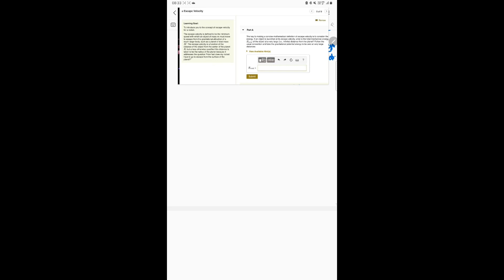Homework 7-1 Escape Velocity 5 of 9 Review Learning Goal: To introduce you to the concept of escape…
Homework 7-1 Escape Velocity 5 of 9 Review Learning Goal: To introduce you to the concept of escape velocity for a rocket. Part A The escape velocity is defined to be the minimum speed with which an object of mass m must move to escape from the gravitational attraction of a much larger body, such as a planet of total mass M. The escape velocity is a function of the distance of the object from the center of the planet R, but unless otherwise specified, this distance is taken to be the radius of the planet because it addresses the question    quot;How fast does my rocket have to go to escape from the surface of the planet?   quot; The key to making a concise mathematical definition of escape velocity is to consider the energy: If an object is launched at its escape velocity, what is the total mechanical energy Etotal of the object at a very large (i.e., infinite) distance from the planet? Follow the usual convention and take the gravitational potential energy to be zero at very large distances. View Available Hint(s) And Etotal Submit Consider the motion of an object between a point close to the planet and a point very, very far from the planet: Indicate whether the following statements are true or false.